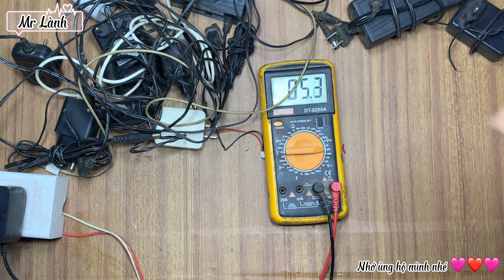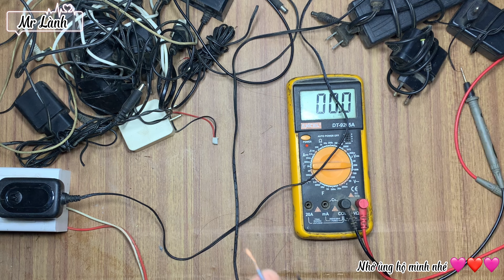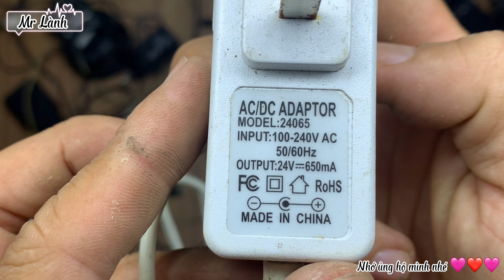Ve chai 20k được nhiều củ sạc còn tốt